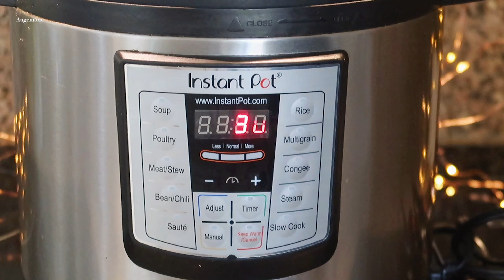【电子压力锅食谱】桂花蜜藕粥｜Instant Pot Sweet Lotus Root Porridge with Osmanthus｜Chinese Recipe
❤️大家好，年后初春，今天给大家分享一个适合春季，简单又好喝的-桂花蜜藕粥。
    需要准备的材料：
    藕200克，黑米1杯，糯米70克，桂花1勺，冰糖50克，水6杯

❤️我是一个喜欢在厨房捣鼓的普通麻麻.
     如果大家喜欢今天的视频，
     谢谢你们！

常用物品🔗
电子压力锅Instant pot：
电子压力锅内锅配件Instant pot Accessories:
不锈钢电饭锅：
电子研磨器：
Staub铸铁锅：
Lodge 炒菜平底锅：
Lodge铸铁炒锅：